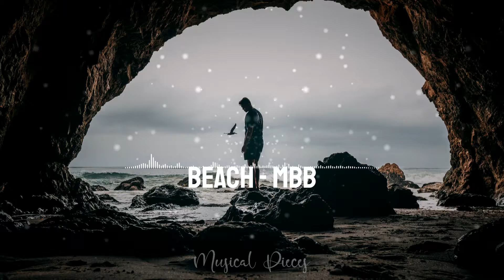Beach – MBB (No Copyright Music)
🎵 Copyright Free Music: Beach by MBB
▶️ Best chill beats for vlogs, gaming, motivation, party, chill, … 🔊😍

🎶ℹ️ Track Info:
Song: Beach
Author: MBB
Genre: Tropical & Chill

We release hip hop beats, remix music, EDM, tropical house, dance, electronic and powerful workout background music! The best part is, that our songs are 100% copyright and commercial-free. You can use this song in your own video/vlog.

🔥 Tropical & Chill, No Copyright, Copyright Free